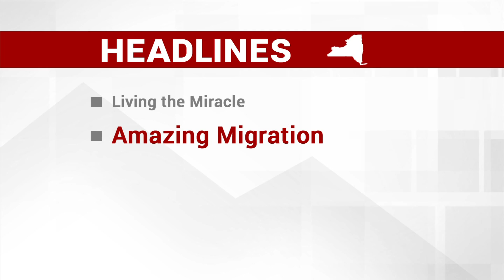Amazing Migration: Blackpoll Warbler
New technology is allowing researchers to track the incredible 1,700-mile non-stop migration of Blackpoll Warblers over the Atlantic Ocean from their home in the Adirondacks and Eastern Canada to South America.